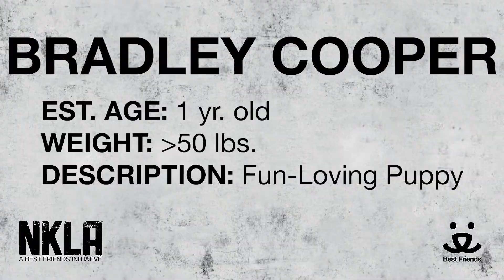Adopt Bradley Cooper at NKLA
Meet 1 yr old Bradley Cooper.

For more information please:
visit: 1845 Pontius Ave. Los Angeles, CA, 90025